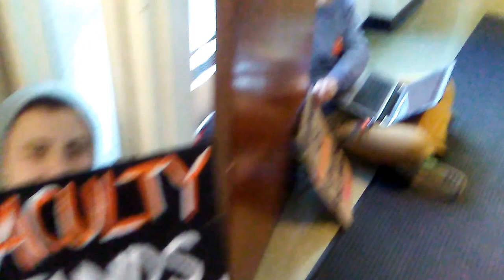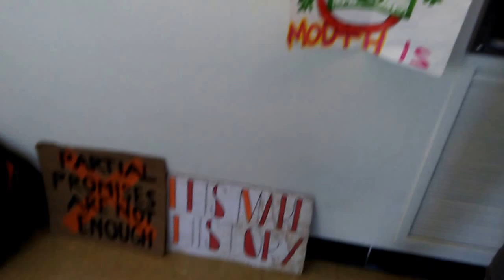UMass Amherst sit in at Whitmore part 3